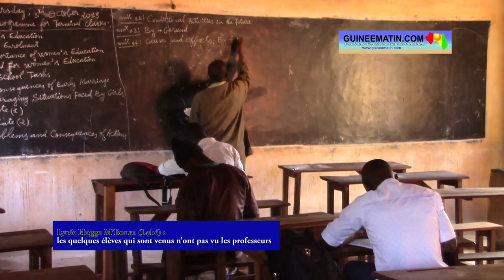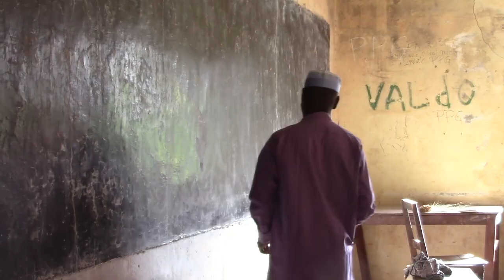Lycée Hoggo M’Bouro Labé : les quelques élèves qui sont venus n’ont pas vu les professeurs